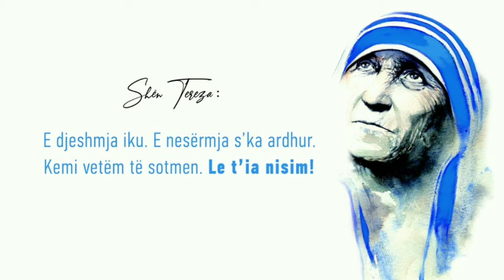Kryeministri Rama e fillon ditën me fjalët e shenjta të 'Nënë Terezës'